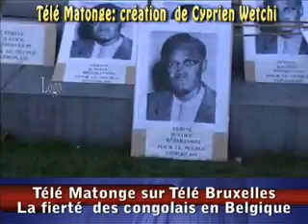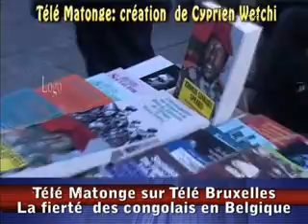Les actions des Amis de Wetchi Télé Matonge